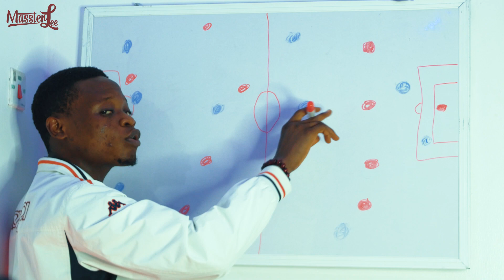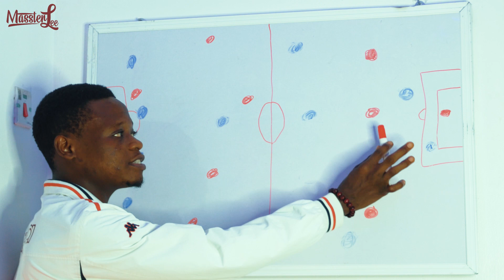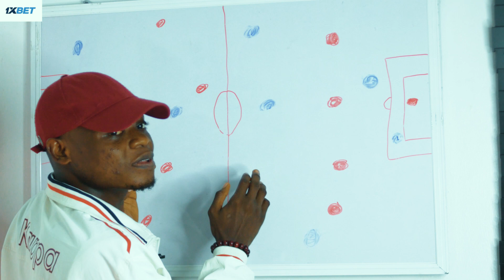Soccer Coaches(Fra,Benin Rep,Spain,UAE,Nig,India,China and Ghana respectively)😂😂😂//Massterlee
HIT THE JACKPOT OF 30 000$ ON 1xBET by making predictions on CHAMPIONS LEAGUE
2. Make predictions on Champions League
3. Confirm your prediction
4. Win the super prize of 30 000$ or cool gadgets